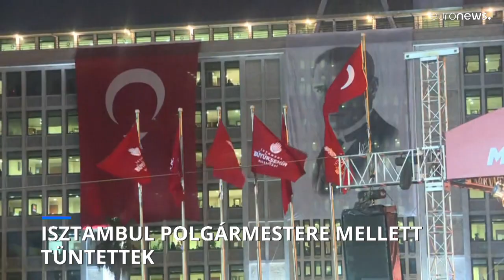Ezrek tüntettek az isztambuli polgármester mellett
Imamoglu a török elnök egyik erős kihívója lehet a közelgő választáson.